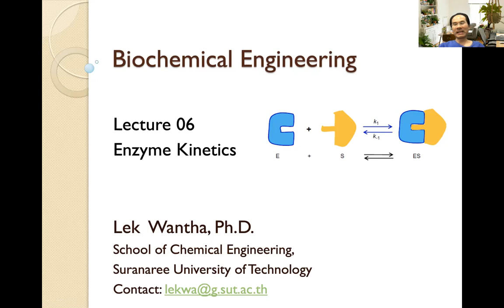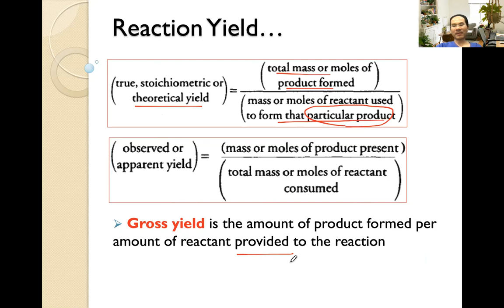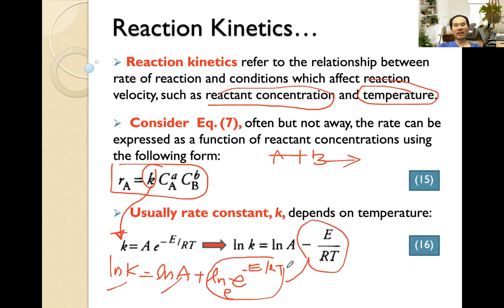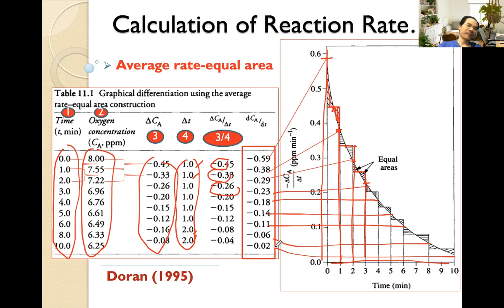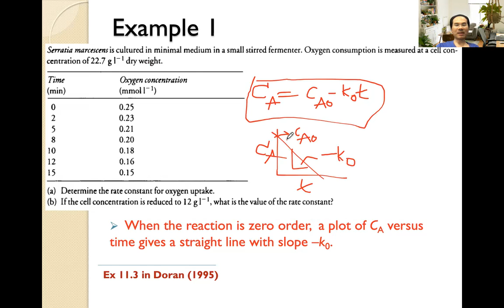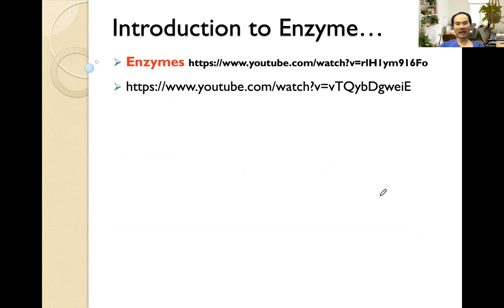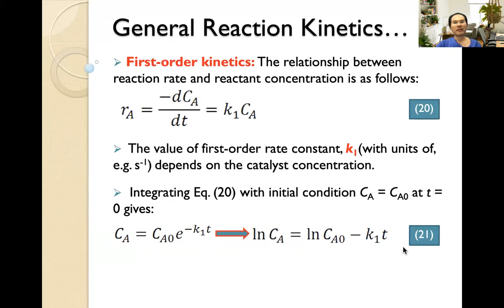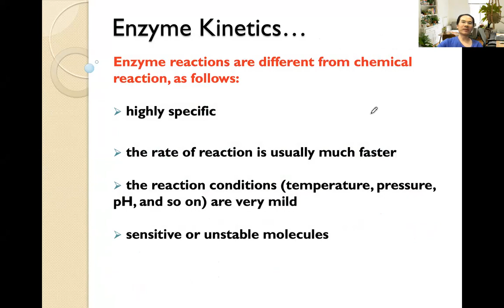Lecture 6 Enzyme kinetics Part 1